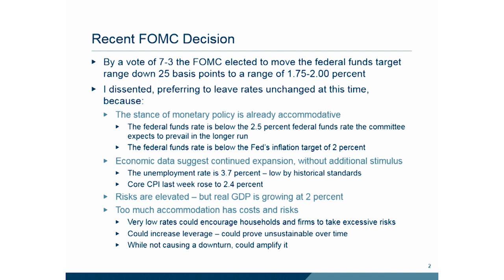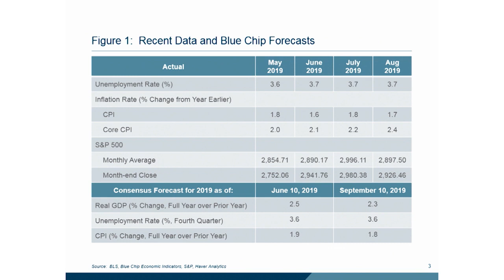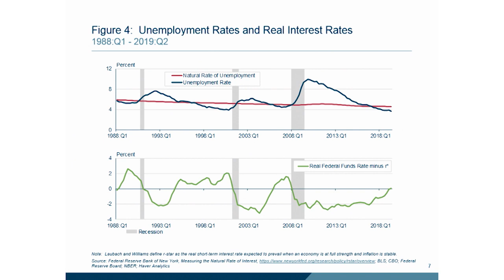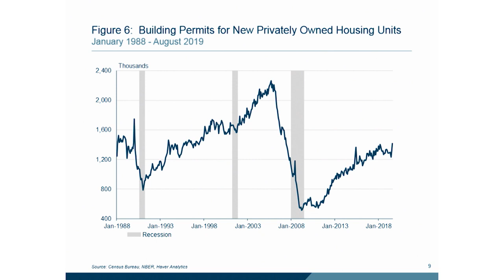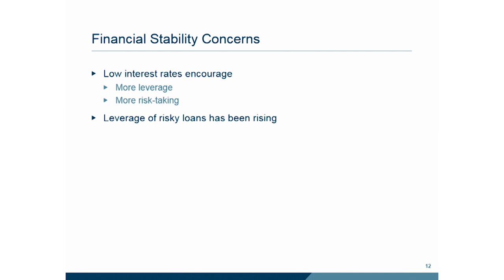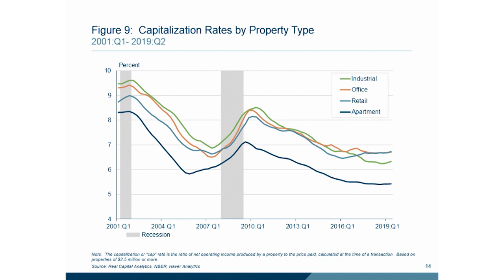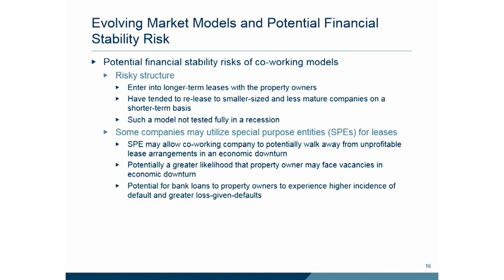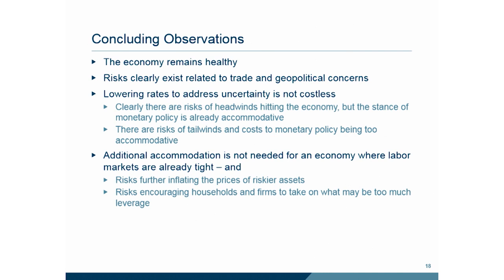Keynote #2: Eric S. Rosengren from the Federal Reserve Bank of Boston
Where are we in the credit cycle?

Keynote #2: Eric S. Rosengren - President and CEO of the Federal Reserve Bank of Boston and Member of the Federal Open Market Committee

Video courtesy of: NYU Stern